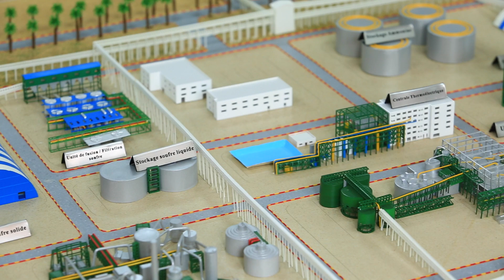Phosboucraa : Le shift d'une industrie d'extraction vers une industrie de transformation